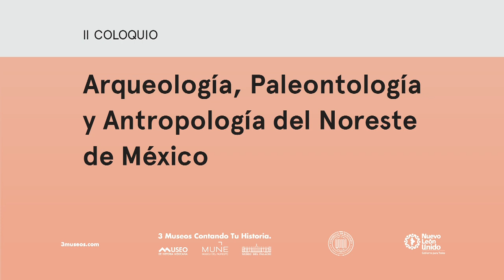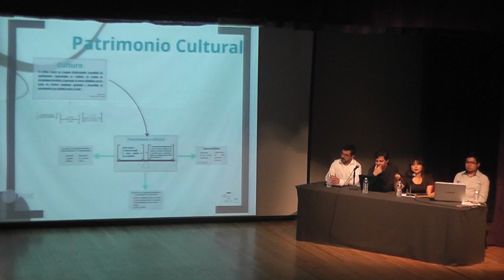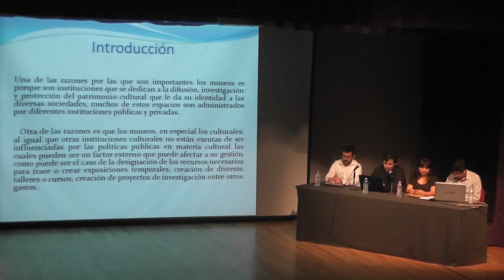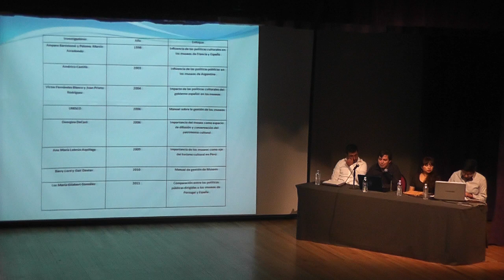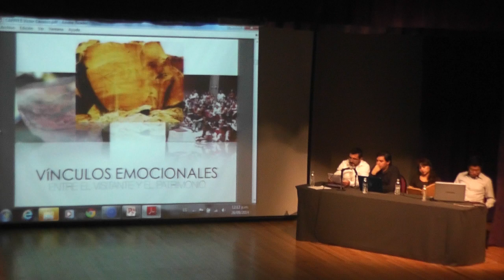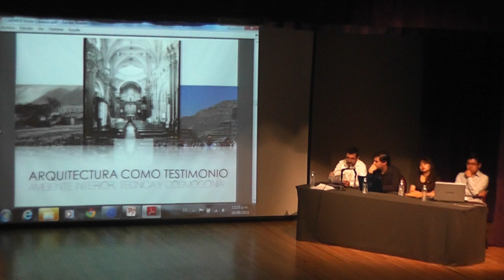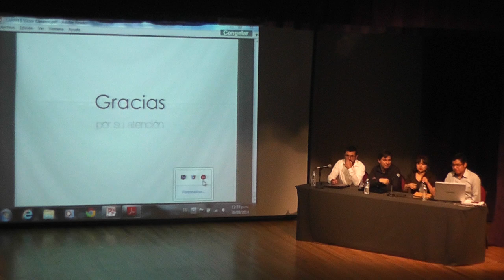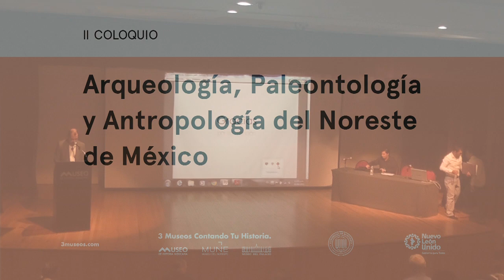Conservación y difusión del patrimonio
Caracterización y apropiación del patrimonio edificado en Monterrey.
Mtra. Ariadna Leecet González Solís ( Universidad Autónoma de Nuevo León)
La influencia de las políticas culturales en la gestión de los museos culturales del Noreste: un acercamiento teórico desde los museos de Monterrey y su área metropolitana. Mtro. Alejandro Hinojosa García (Universidad Autónoma de Nuevo León)
Interpretación del patrimonio paleontológico y arqueológico. Lic. Victor Alejandro Cavazos Pérez, (Museo del Palacio)
Textos Arkeopáticos. Los medios electrónicos y las nuevas tecnologías en la difusión y discusión del patrimonio cultural. Arq. Juan Reynol Bibiano Tonchez (INAH Guerrero)